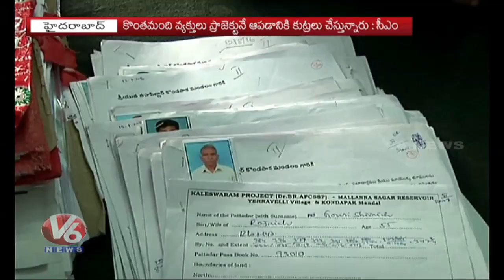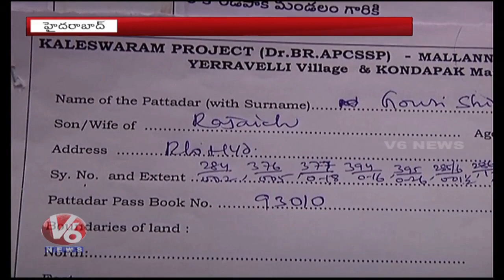CM KCR Directs Officials To Complete Compensation For Displaced Persons Of Mallanna Sagar Project|V6